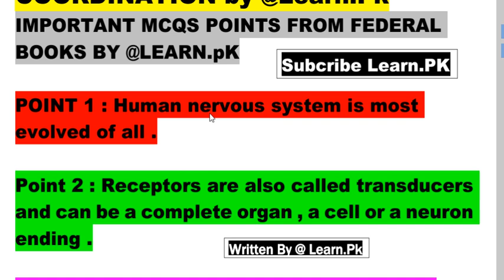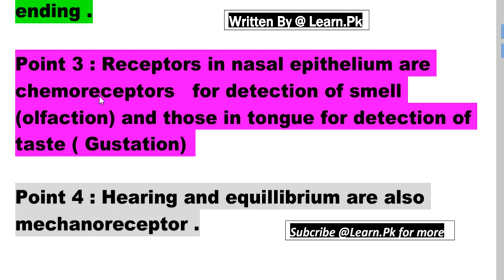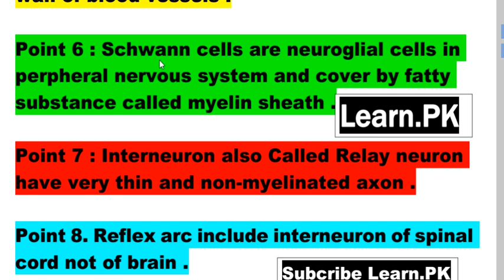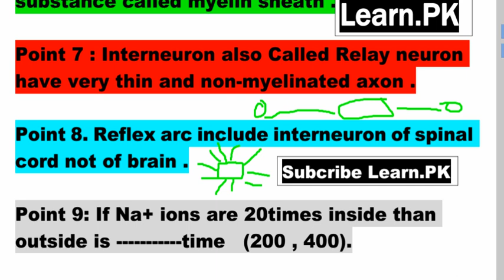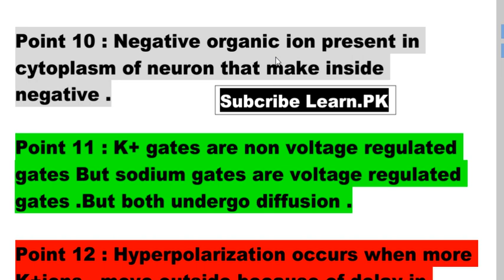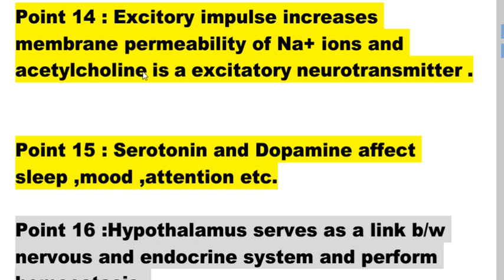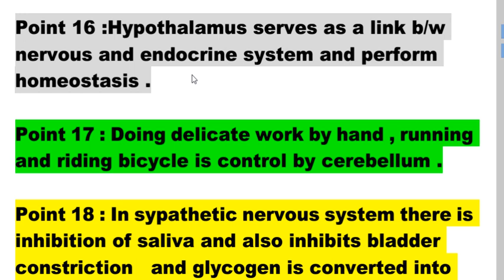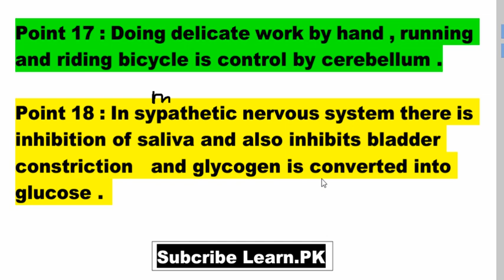NUMS MDCAT CH Nervous Coordination -Important federal Mcqs and Concepts